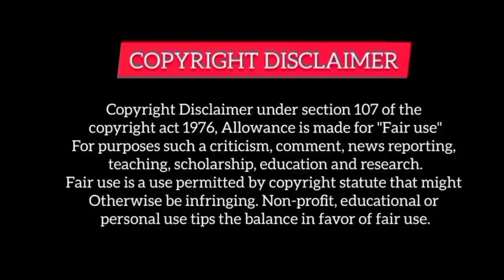Handsome Boy dates only rich girls to become rich but fall in love with poor and cute girl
Other Parts -

Rupal Explain
richboypoorgirldrama
richboypoorgirllovestory
High School Korean drama
Highschoollovestory
Highschoolkoreandramainhindi
School lovestory
Ateen2drama
Cuteprogrammer
Dinewithlove
Dylanwangdrama
Meteorgardenchinesedrama
Koreandramakissscenebts
Businessproposal
Oathoflove
Starcrossedlovers
highschoollovestory
forcedmarriegedrama
forcedkissdrama
forcedkissscenedrama